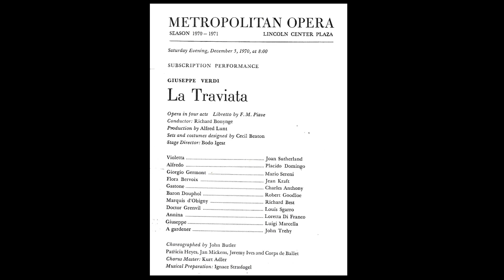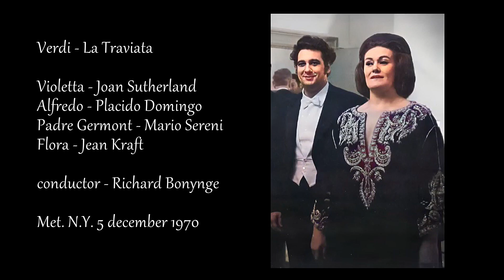Verdi - La Traviata - Sutherland, Domingo, Sereni / Bonynge - Met.N.Y. dec 5 1970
In this performance Sutherland was partnered by Placido Domingo, the young star tenor of the 70's. On this occasion he sang his first Traviata for the Met, absolutely fresh and powerful !!! Joan Sutherland was as usual her magnificent self ! Mario Sereni a powerful Padre !
The recording was made by Tony like the other Traviata recordings from a box near the stage..Bravo Tony. well done ! So the voices are very clear and sound from nearby.
The sound quality is very fine. The picture of Sutherland and Domingo, that you see in this recording, is from a concert in Philadelphia,  january 1970.